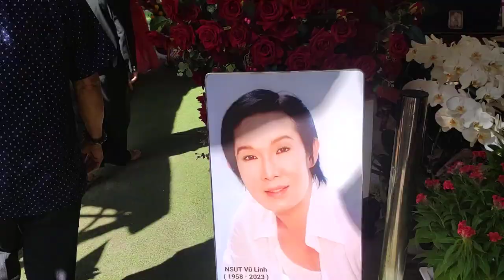Có biến: cô gái đến mộ nhắm mắt không nói điều gì ( Lên đồng)